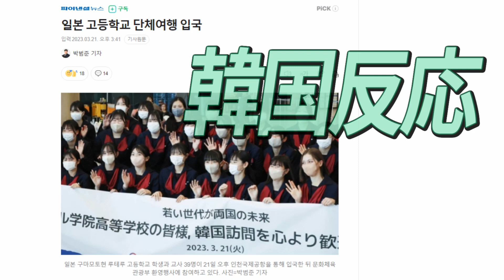[韓国反応]韓国に旅行に来た日本の女子高生たち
コロナ禍以降、韓国にやってきた日本人学生たちの初めての修学旅行のニュースです。

制服が少しダサいという意見がありますが

だいたい日本の女子高生たちの韓国訪問を歓迎する雰囲気です。